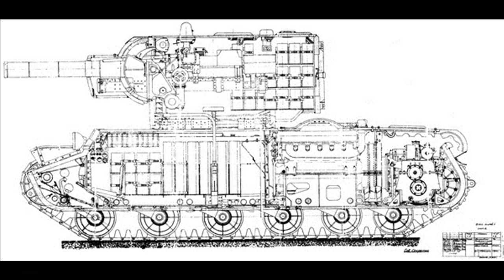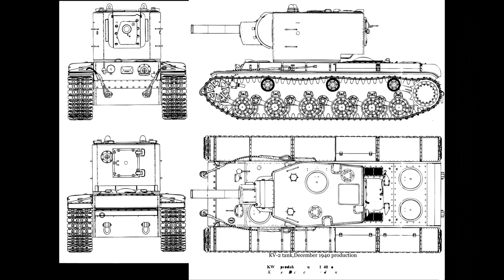El KV-2, el espectro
HOLA  CAMARADAS, espero que estén bien, hoy les traigo esta pequeña reseña sobre el KV-2 un tanque muy fuerte para su época.
si les gusta el video les pido por favor que se subscriban, compartan y denle like para así seguir creciendo.